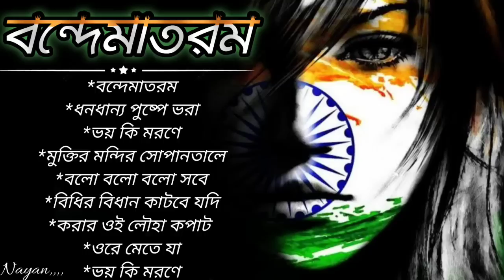দেশাত্মবোধক গান deshattobodhok gaan independence Day Special Bengali songs Audio Jukebox Mp3 Gan..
संदेशे आते हैं हमें तड़पाते हैं
हरकरम अपनाकरेंगे
मांतुझे सलाम
मेरारंगदेबसंती चोला
वतन वालो वतनना
सारेजहांसे अच्छा